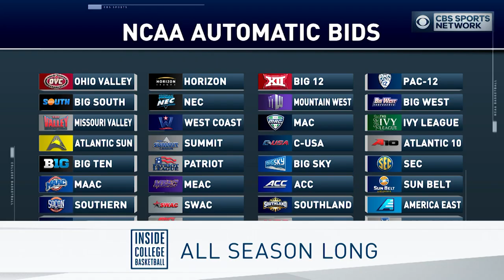Inside College Basketball: Bucknell's victory against Colgate 83-54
Our 'Inside College Basketball' analysts discuss the Bucknell Bison victory against the Colgate Raiders 83-54.